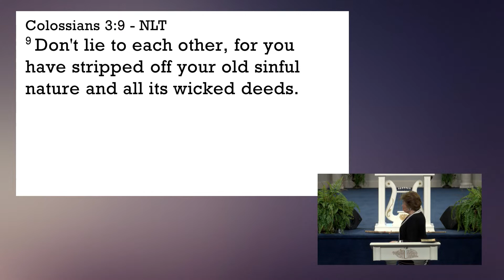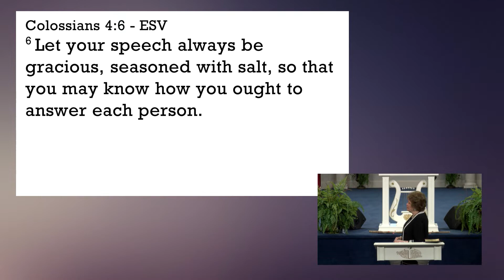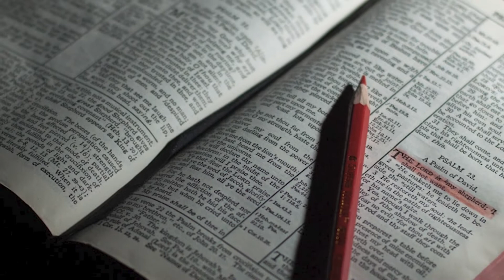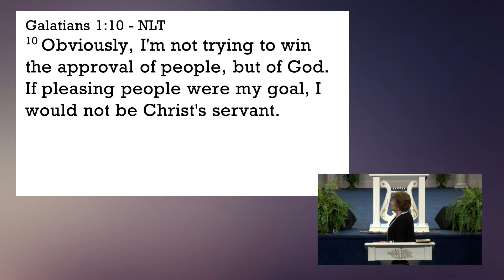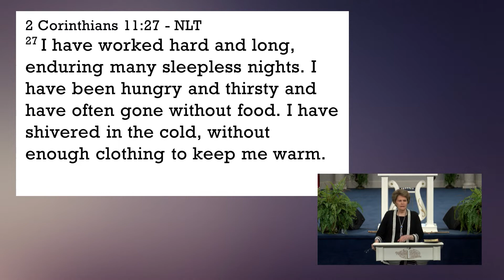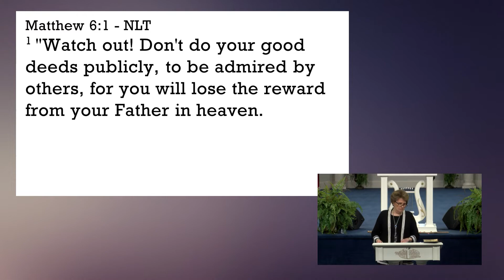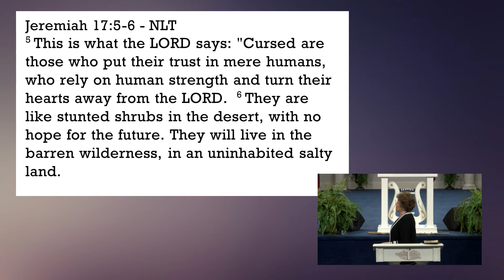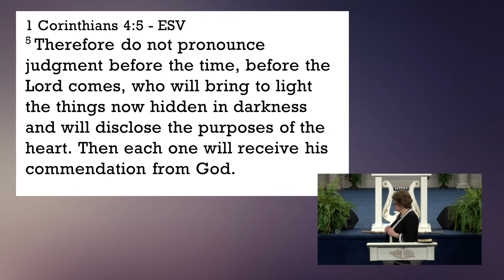Are You A People Pleaser? by Dr. Sandra Kennedy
sandrakennedy sermon2023 faith The Lord is preparing us to receive more and more from Him. Pastor Sandra Kennedy says, as we receive more from the Lord, it increases our receiving more heavenly rewards. The question is asked “Are you a people pleaser?” Did you know that pleasing people and serving God, don’t work? Or why do we say things, we don’t mean”? Today, find out what The Lord thinks about you being a people pleaser, because we ALL are doing it.